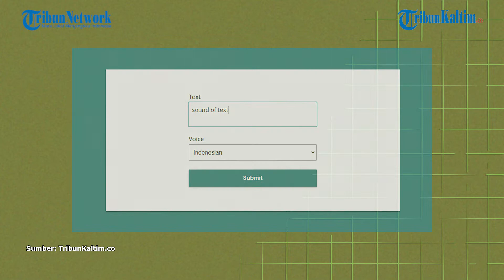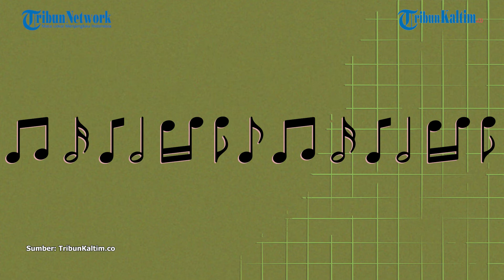2 Website untuk Membuat Sound of Text WhatsApp Suara Google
Suara Sound of Text saat ini ada bermacam-macam, seperti suara Google, anime, kartun, & lain-lain dalam bahasa Indonesia.

Sound of Text ini bisa dibuat jadi suara notifikasi WhatsApp, bahan suara konten video di TikTok, atau nada dering di handphone.

Jika ingin membuat Sound of Text suara Google, maka ada dua website yang bisa digunakan.

Editor: Jofan